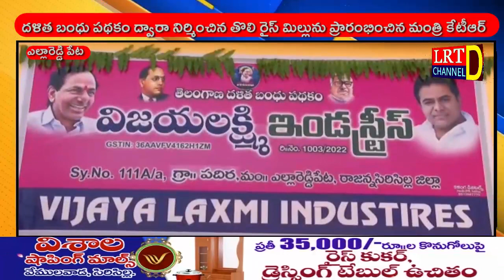దళిత బంధు పథకం ద్వారా నిర్మించిన తొలి రైస్ మిల్లును ప్రారంభించిన మంత్రి కేటీఆర్@LRTNEWS